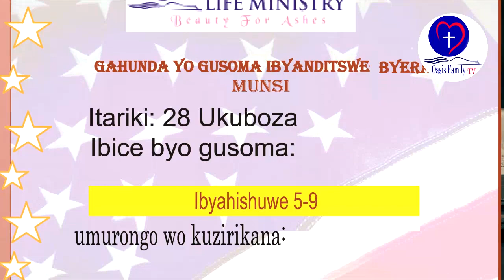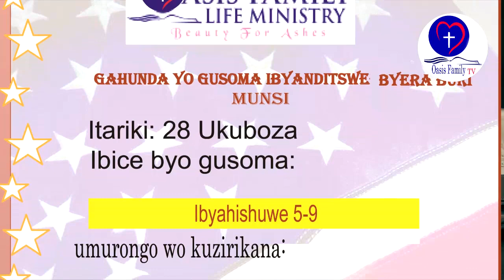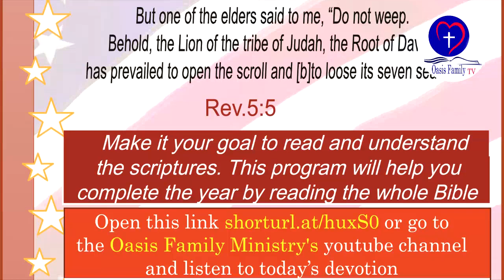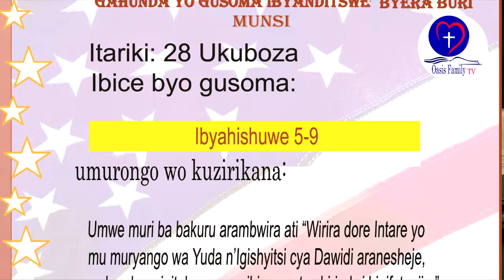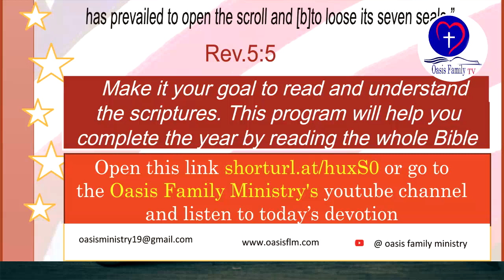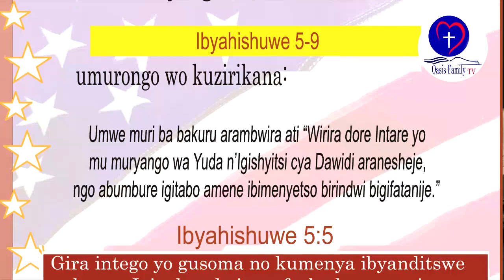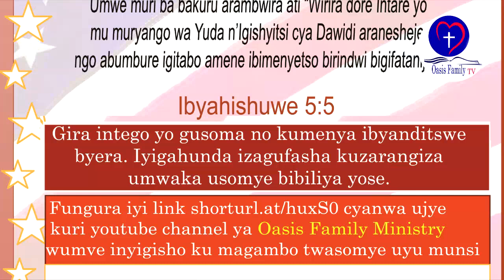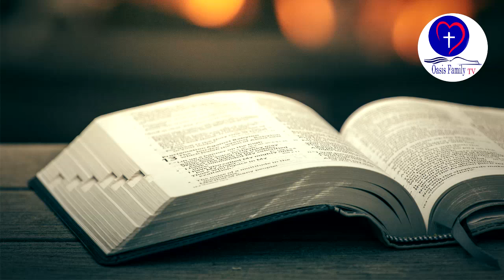IBYANDITSWE BY'UMUNSI 28 Ukuboza